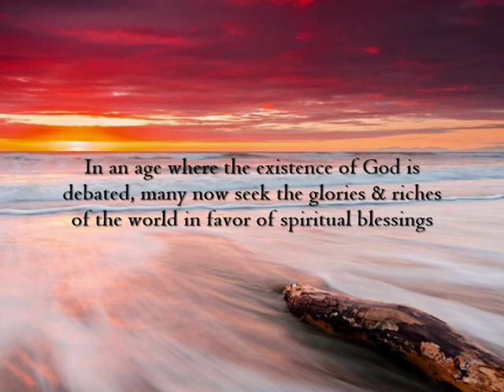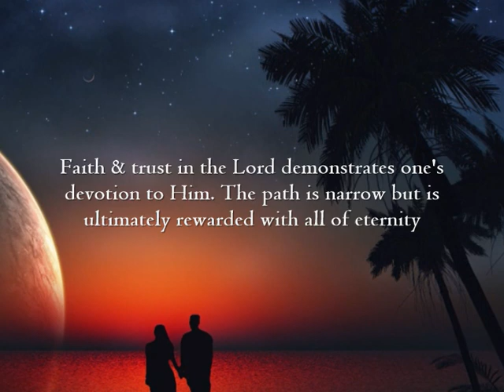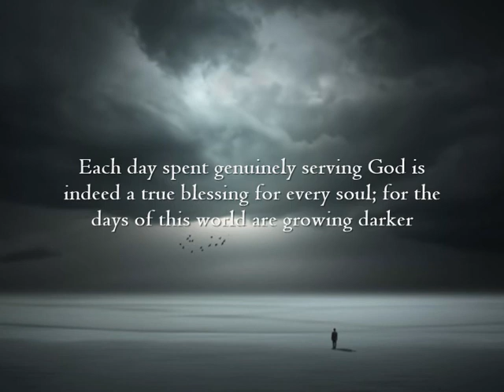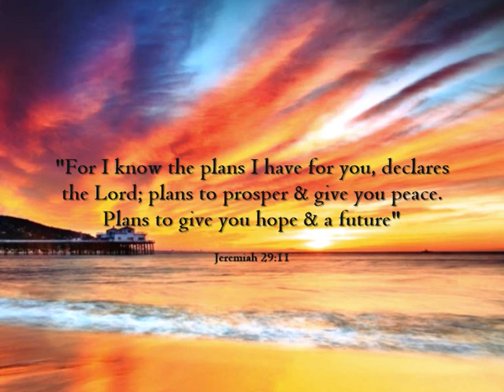Faith + Trust + Patience & Overcoming the End of the World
We now live in a time where sinfulness and darkness abound. The need to rely upon the Lord is now more pressing than ever. Thankfully, there are 3 basic ingredients that we need to be aware of in order to aid us in strengthening and maintaining a genuine relationship with the Lord. Faith and trust are the first two which govern our very interactions with Him, as well as accepting the sacrifice of Christ to be both sufficient and filled with purpose.

The third is patience, for as we draw closer to the Lord through guidance of the Holy Spirit; we are also going to be exhibiting changes in character that become more Christ-like with time. It is a natural outpouring of faith, trust & patience when fruits of the Holy Spirit manifest in the lifetime journey of a follower of Christ. It is hoped that this video will bless you and help define the most fundamental attributes needed to genuinely approach God and have a purpose-driven relationship with Him.